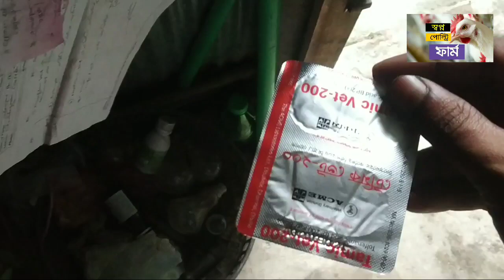মুরগির তাজা খবর! রেডি মুরগির। ব্রয়লার বাচ্চা। মুরগির ঔষধ। পোল্ট্রি ফিড। মুরগির পরিচর্যা।Poultry Farm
@DoyelAgro @Shwapnoagro Jonogoner bondhue